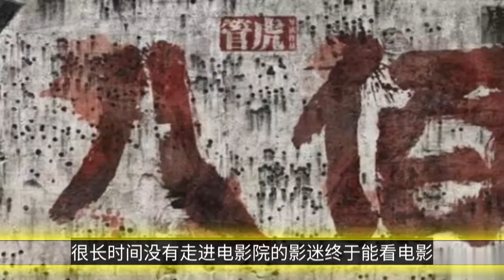《八佰》背后的管虎爱了马伊琍5年,却转身娶了她会做饭的闺蜜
未来10年，“光棍”人数将增加，但有一样东西，比房子现金更珍贵